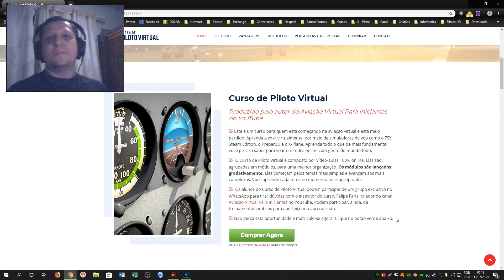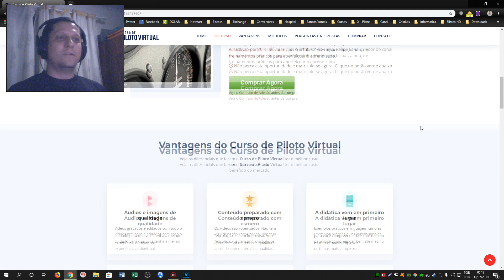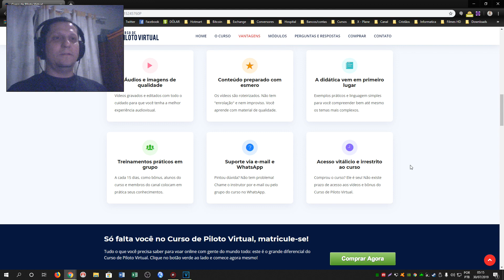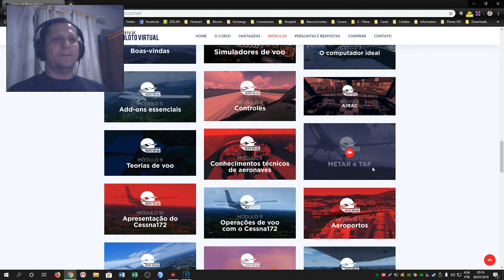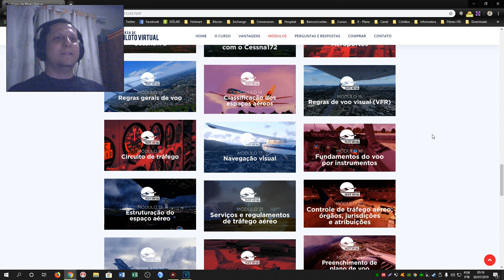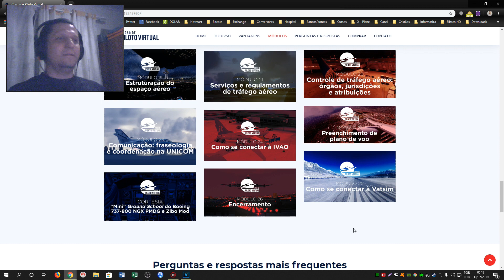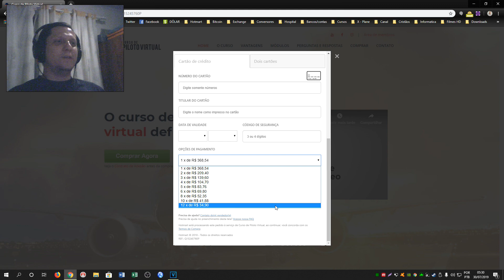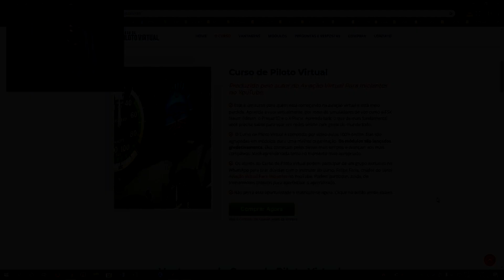Curso de Piloto Virtual Definitivo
▶️Curso Piloto Virtual

▼ SIGA/CURTA ▼